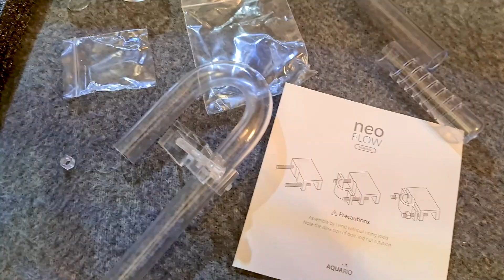neo FLOW L - Hit czy Kit zestaw wlotu i wylotu ze skimerem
Badam ostatni hit/kit akwarystyczny... sami zobaczcie neo flow, neo skimmer, neo reliever
____Rozwiń Opis_______